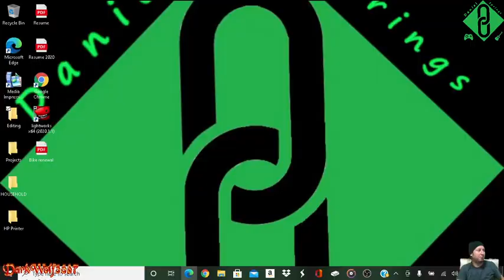Murder in the AM!!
Playing some  WarFace Breakout thank you for your support!!

Then I do a lot of Blah Blah Blah Enjoy!